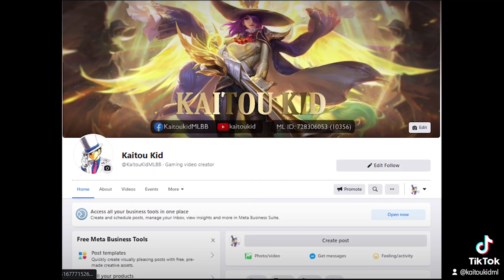Aldog vs. Moscov and Johnson.mp4